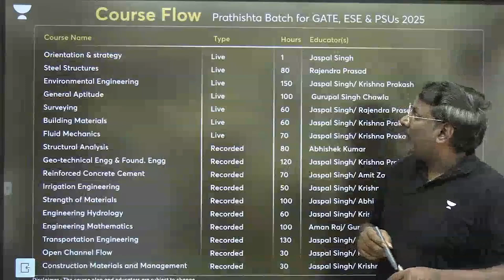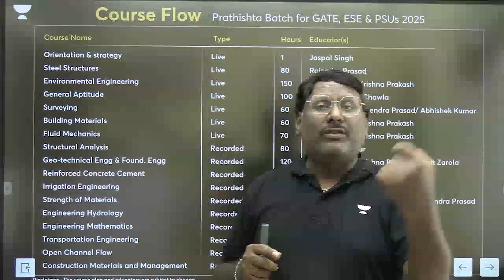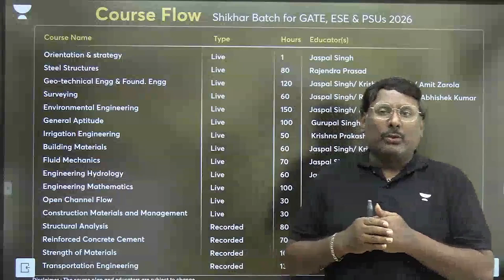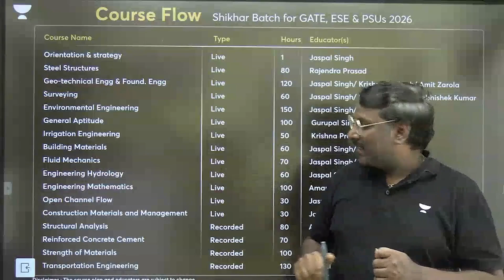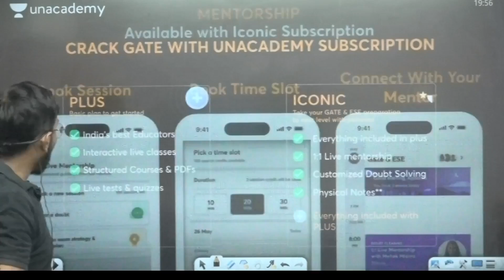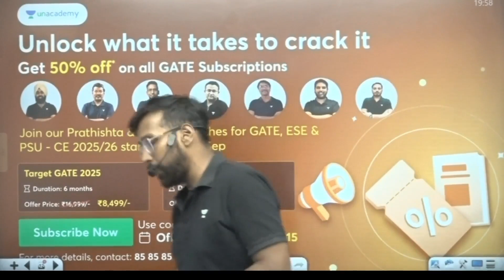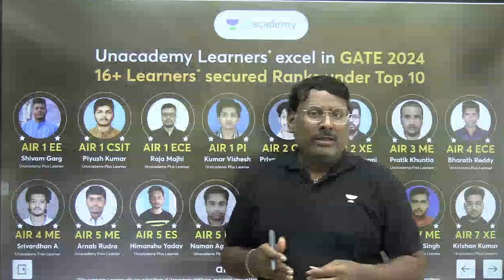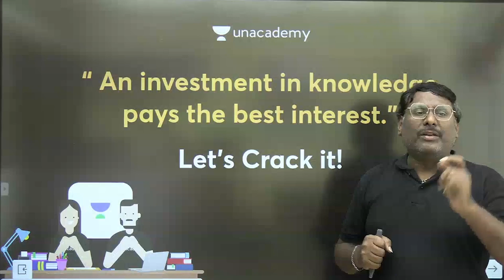Orientation Session | Prathishta & Shikhar Batch | Civil Engineering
➤ Offer valid till 15th September 2024
Hurry, Up!

📕 𝐁𝐚𝐭𝐜𝐡/𝐂𝐨𝐮𝐫𝐬𝐞 𝐋𝐢𝐧𝐤𝐬:
📚 Below GATE & ESE Batches are Live
🗓️ Start Date: 15th August 2024

📮 Prathishta: Batch for GATE, ESE & PSUs 2025 - ME - G
📮 Shikhar: Batch for GATE, ESE & PSUs 2026 - ME - G
📮 Shikhar: Batch for GATE, ESE & PSUs 2026 - CE - G
📮 Prathishta: Batch for GATE, ESE & PSUs 2025 - CE - G
📮 Crash Course for GATE & PSUs 2025 - CS & IT - B
📮 Sankalp: Batch for GATE & PSUs 2025 - CS & IT - H
📮 Prerna: Batch for GATE & PSUs 2026 - CS & IT - H